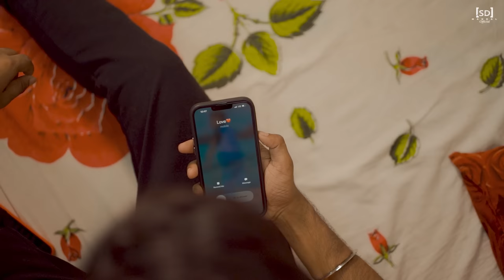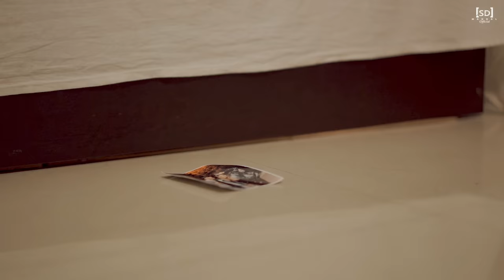Aye Mere Khuda Tu Itna Bata | Dil Kyun Na Roye | Sad Love Stoy | SD & Sneha | SD Mandal Official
SD Mandal Official Present
A New Sad Love Story

Aye Mere Khuda Tu Itna Bata | Dil Kyun Na Roye | Heart Touching Sad Love Stoy | SD & Sneha |SD Mandal Official

C A S T I N G:
STARRING CAST: SD & Sneha
CAST: SD , Sneha & Abhishek
D.O.P: Ritesh
EDITOR: Ritesh

Dil Kyun Na Roy Lyrics - Sahir Ali Bagga
Song Title               :    Dil Kyun Na Roye
Singer                     :    Sahir Ali Bagga
Lyrics                      :   Sahir Ali Bagga
Languae                 :    Hindi